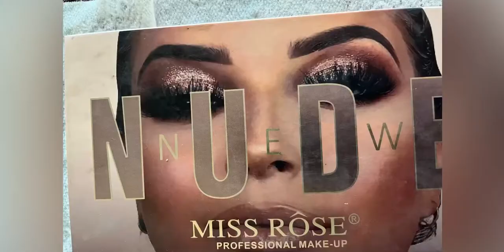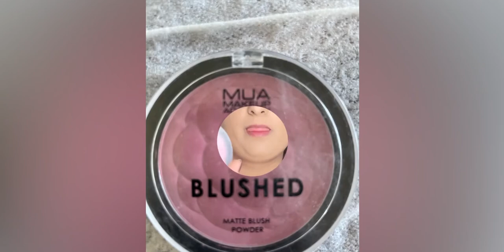Dewy Nude pink Makeup tutorial|soft pink Makeup tutorialSIMPLE &CLASSY tutorial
Musician: @iksonmusic
Dewy Nude pink Makeup soft look
Primer:W7
Eyebrows:Mayblline brow pomade
Foundation:Rimmel,Mayblline
Pallet: Miss Rose pallet
Powder:Makeup gallery
Kajal:Mayblline
Mascara:Ingrid
Blush:Mua rose
Lipstick:Medora
Mist;primark mist